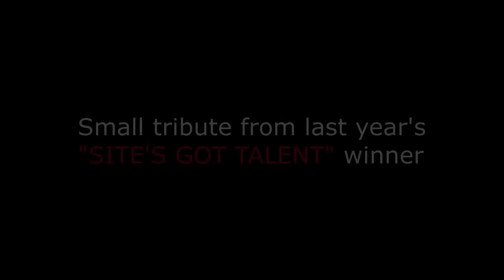Extraordinary Chapter: SITE Turkey